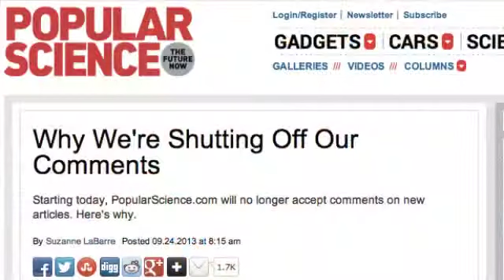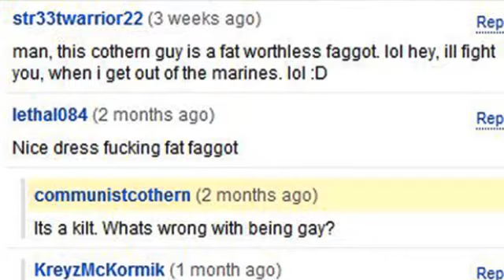Joystick #4: Shutting Down The Trolls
Popular Science and YouTube are trying to "troll-proof" their comment systems, but is that censorship and will it even work? DR Mann Hanson and Daniel Villarreal consider the alternatives and whether "troll" is the best label for the worst online aggressors.